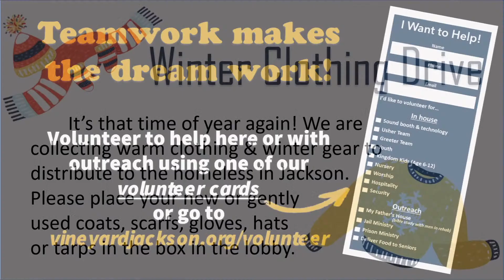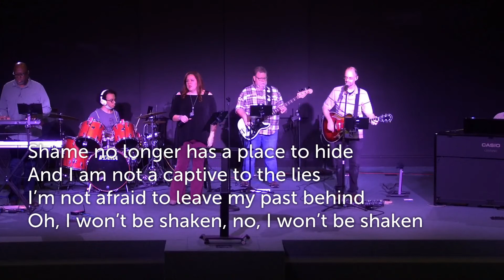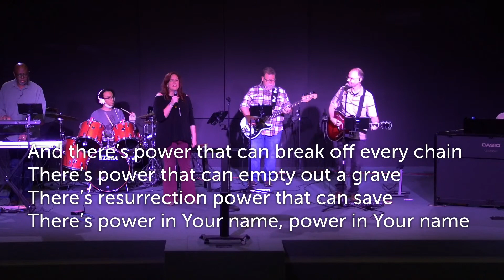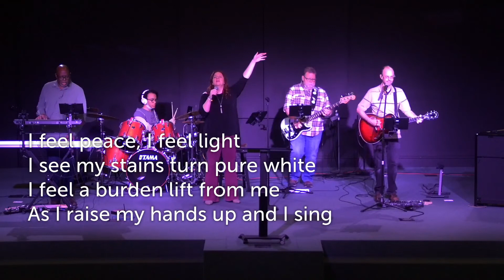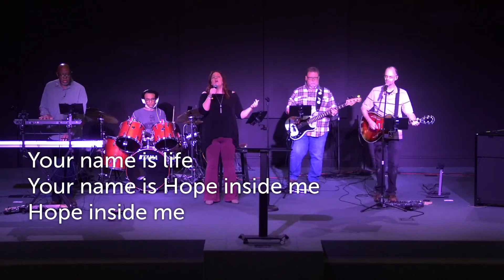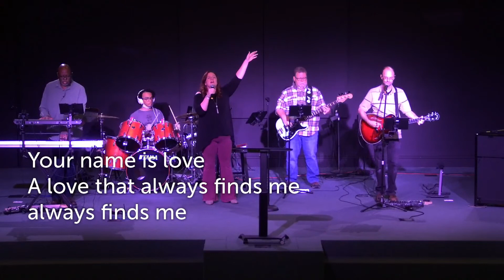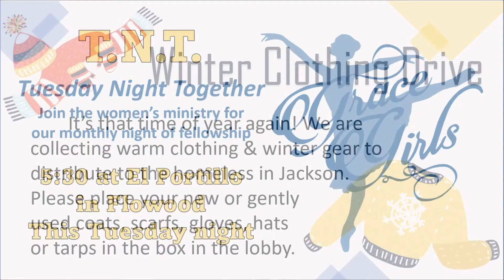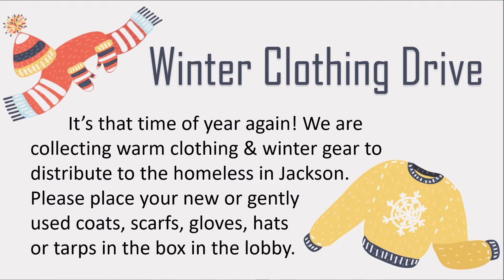The Courage to be Known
Rachel invites us to be open before the Lord and find security in His love.